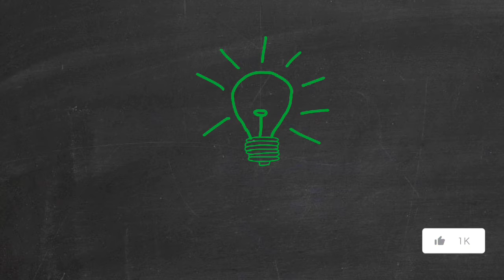The Ultimate Success Formula success vays motivation for success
Mind Power - The Ultimate Success Formula
The 7 Habits of Highly Effective People
The Success Principles Auidobook
Mindset: The New Psychology of Success
00:00 - [ Content of first chapter ]
01:00 - [ Content of second chapter ]
02:00 - [ Content of third chapter ]